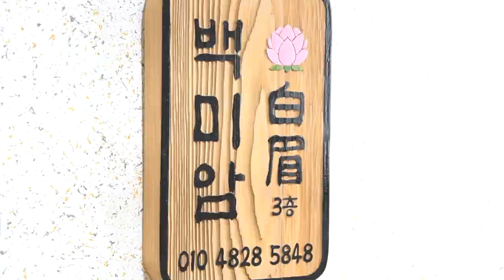★2021년 삼재띠 뱀띠운세 4,5,6,7월 운세★대전점집 유성점집 세종점집 백미암